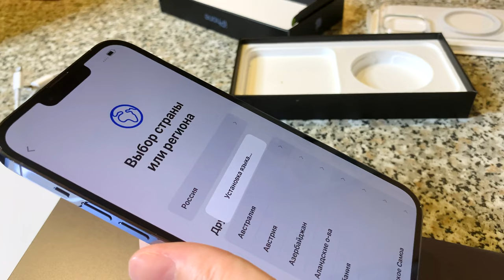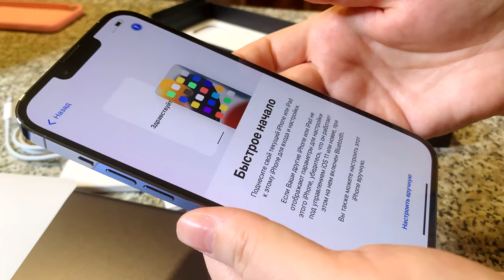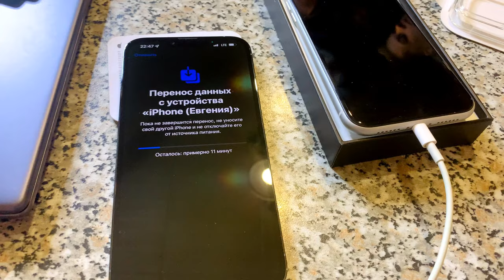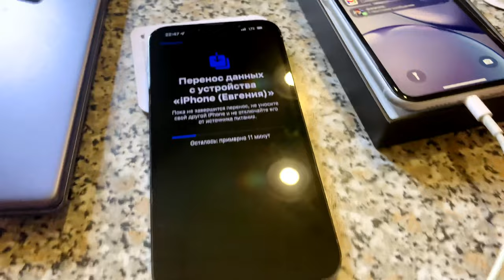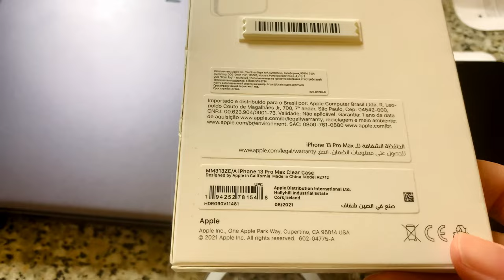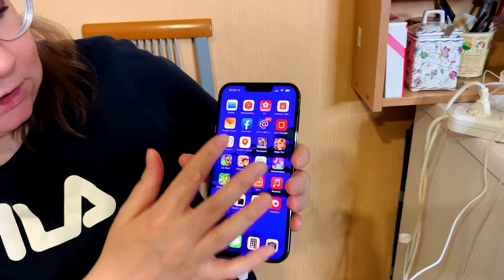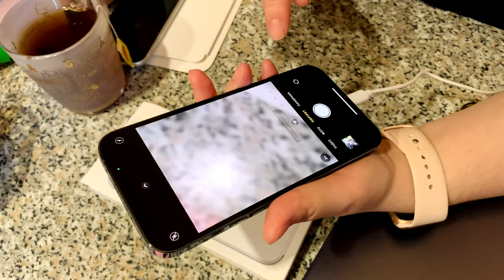IPHONE 13 PRO MAX ❤ ОТКРЫВАЮ свой НОВЫЙ ТЕЛЕФОН ❤ АЙФОН 13 (1295)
Открываю телефон iphone 13 pro max. Обзор нового телефона айфон 13 про макс.